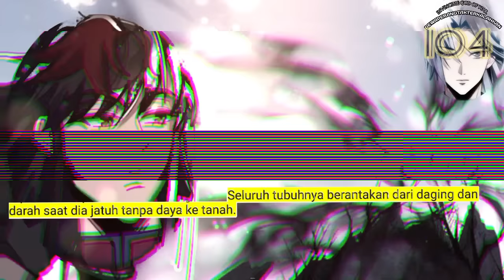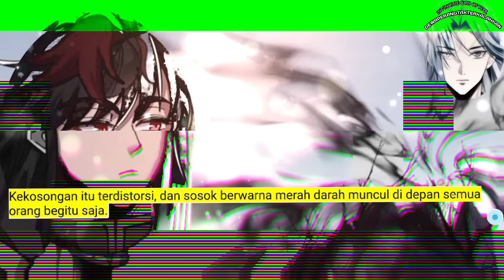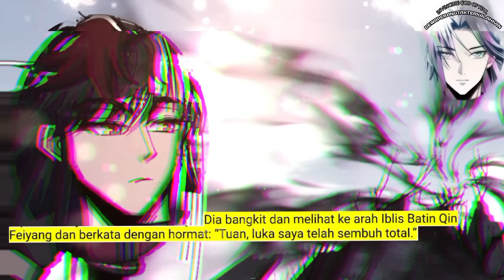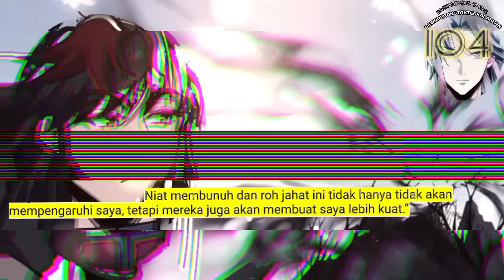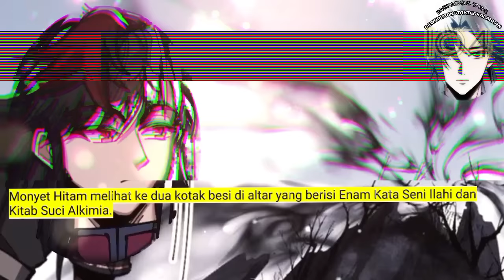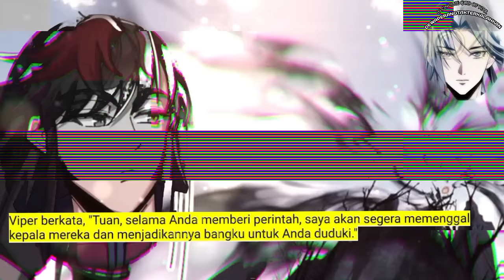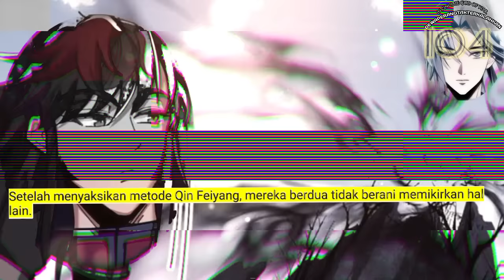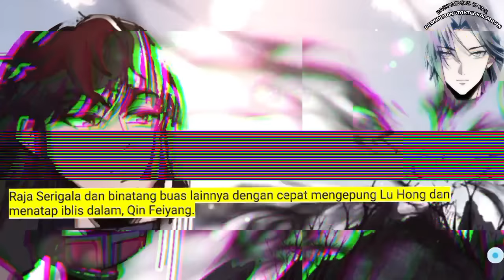Dewa Perang Tak Terkalahkan season 104